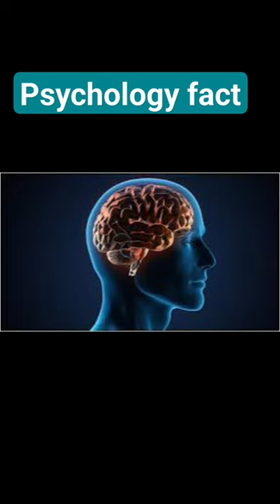psychology fact human behaviour#newshortvideo new amazing fact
psychology fact human behaviour
koi bhi ladki ya mahila koi bhi baat 47 Or 15. 15 minut se jyada Gupt nahin rakh sakti
koi bhi Sapna kahan se shuru Hui yad nahin rahata
11 din se adhik jagna sambhav hai
ladkiyon ki tulna mein ladkiyan aasani se aur jaldi pyar mein pad jaate Hain
psychology fact
amazing facts
random facts
facts
interesting facts
facttechz
knowledge
fact
enigmatic facts
top 10 facts
fact video
mind blowing facts
science
technology
facts video
tef

Disclaimer_
arbs
dinosaur
cute animals
wild animals
funny cats
funny dogs
animal paradise
animal
little angel
funny games
totally accurate battle simulator
elephant

t rex
new update
dogs
animal revolt game
animal sounds
horse
funny animal videos
funny video
animals video
funny gameplay hindi
funny mobile games
shinchan and chop
games in hindi
shin chan gta 5 in hindi
hitesh ks funny game
shinchan in hindi
animal videos
3d animation
forest animals
tiger
zoo
update
tour
puppy
cows
cat
goat
animal songs
kids music
amaan t gaming
little angel animals
nursery rhymes
playtime for kids
songs for toddlers
toddler songs
hippo
english songs
friends
rhymes
sing along
buffalo
gorilla
cute cats
physics games
best of 2022
king kong
dinosaurs
jurassic world
tyrannosaurus rex
puppies
funny pets
kup
shorts
animal revolt battle simulator lightning
dinosaur fight
iron man
revolt
marvel
simulater
gameplay
spiderman
avengers
animal battle
battle simulator
arbs fight
simulator game
batman
just battle simulator
dc
animal revolt
gta 5
animal world
animal crossing
new horizons
terraforming
nintendo
news
cat videos
funny cat videos
compilation
funny dog
art nouveau
cute puppy
horse videos
animais engraçados
animales graciosos
videos de risa
anjing lucu
video lucu
kucing lucu
cute moment of the horses
happy dog
baby animals
смешные коты
приколы с животными
franklin
mobile games hindi
top best android games
couple bee
cute bee
sailormoon
fat
cute girls
superpower
squidgames
zombie
herobrine
pregnant superhero
cute pregnant
pregnant girl
minecz
loranimation
hahaanimation
monstercrafters
jpstudio
bigschool
mechanicz
xdjames
caspercraft
minecraft
monsterschool
applesaucecraft
cute baby animals
norm
town
core
dlc
2.0
farm
urban
city
home
dreamie
villager
acnh tour
terraform
island entrance
entrance
shopping district
lets build
how to build
building
build
speed
speed builds
tom nook
roblox
let's play
switch lite
cute animal videos
raymond
5 star
island tour
baby videos
crossing
villager hunting
cute videos
cute animal
silly song
imagination
funny songs
funny song
dance along
animal revolt battle simulator race
animal race
dinosaur race
50 skeletons vs every faction
50 skeletons vs every faction arbs
arbs 50 skeletons vs every faction
simulator60
animal revolt battle simulator 50 skeletons vs every faction
dark ride
pigs
baby animals for kids
3d cartoons elephant
learn animals
animals sex
sex
animal sex
birds
bull
sheep
zebra
feed animals
pig
animal videos for children
farm animals
bear
giraffe
animals names and animal sounds
animal sounds and animal house
fun farm animals fence
farm diorama
toon animal
who is most resistant
who is most resistant to lightning
gta v gameplay in hindi
lightning gun
lightning vs all units
lightning vs every unit
arbs lightning
techno gamerz
gta 5 challenge
animal revolt battle simulator battle
animal revolt battle simulator game
indominus rex
doraemon
most expensive animal
animal gta v
chepest animal.poor animals
chepest to most expensive
venom
gta 5 in hindi
gta 5.gta v
gta 5 animals
familiar animals
tony stark
dinosaurs head
jump over spike
giant
mery lamb
merry lamb
marry lamb
marry had a little lamb
trex
hulk
epic punch
mega punch
arbs punch
goro
epic goro
funniest animals
dog videos
mary lamb
cute dog
smiling dog
funny horses
jill lamb
aww
sound of animal
animal universe
parrot talking
hen
funny cat
kitten
dog
duck
animal soun
new
games
acnh tutorial
forest
compilation funny
jungle
wolverine vs honey badger
best animals videos
cute pets
pets
cats
funny videos 2022
best dogs
funniest animals videos
sidemen
top 10 facts about animals
10 amazing facts about animals
intresting facts
amazing facts
facts
every animal